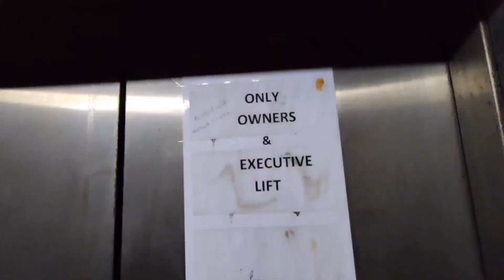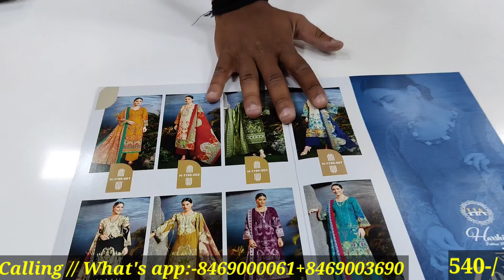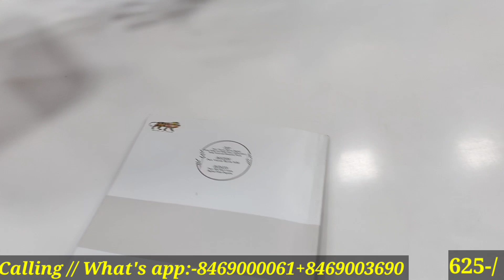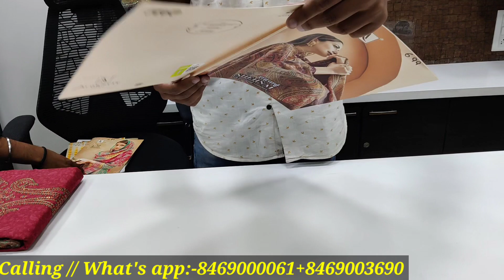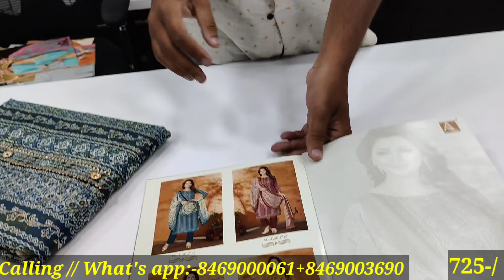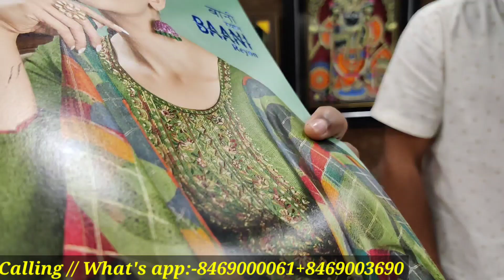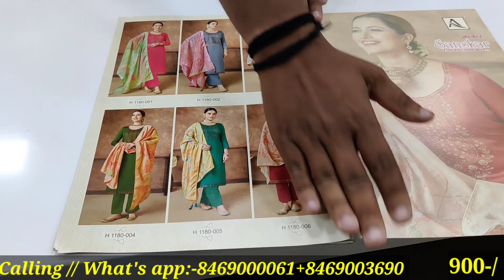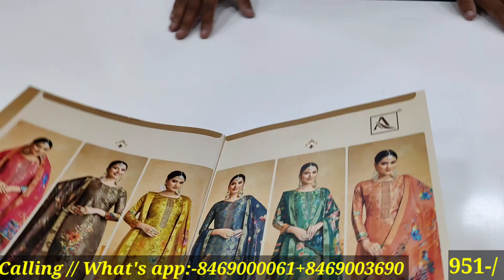100%Cottan suit cheef price Pakistani suit wholesale Free shipping Cash on delivery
Shop Name :- Aanya Designer

GSTIN NO. - 24APRPV2143M1ZB

Adderses :-
A-6031, RADHA KRISHNA LOGISTIC PARK B/H BHARAT CANCER HOSPITAL, Saroli, Surat, Gujarat
395010

Kyes,,,,,
Cotton duppta suits
Bandhani suits
Bandhej dress material
Jaipuri suits
Gujrati suits
Cotton printed suits
Namazi duppta
Chandni chwonk suits market
BATIQ SUITS
batiq suits
jaipuri dress material
designer suits
gujrati suits
karachi suits

jaipuri suits
gujrati suits
batiq suits
bandhani suits
bandhej suits
hand work suits
punjabi suits
patiala suits
100% pure cotton suits
Cotton printed suits
Jaipuri suits
Gujrati suits
Punjabi suit
Rajasthani suits
fancy suits
biggest wholesaler
and manufacturer
Bandhani suits
Bandhej suits
Catalogue suits
Batiq suits
Designer suits

                            video discliamer
 ... business Guru
... business Guru